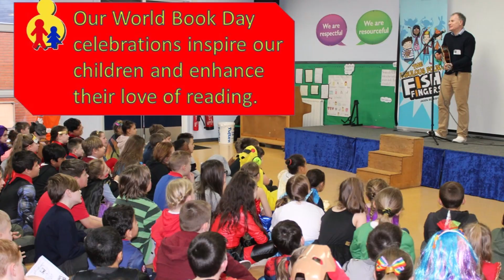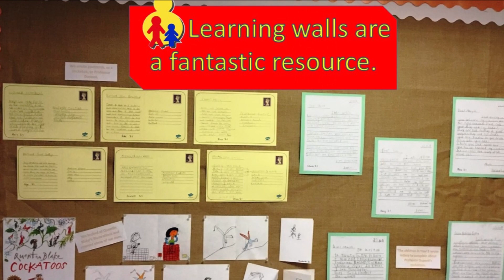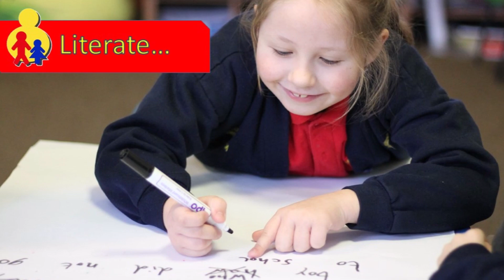School Presentation 2020